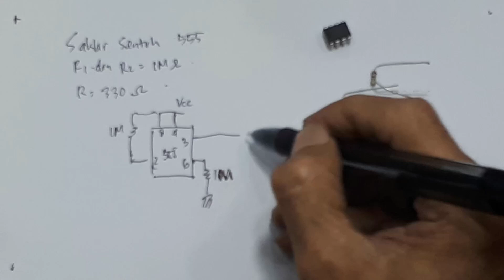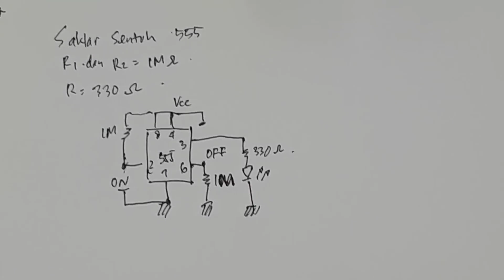Membuat Saklar sentuh ON OFF dengan 555┃Saklat sentuh IC 555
Saklar sentuh dengan IC 555

00:00 saklar sentuh ic 555
00:20 radal05
00:30 Komponen yang dibutuhkan
02:00 Assembly

Video ini menunjukan cara membuat saklar sentuh dengan menggunakan IC555. Rangkaian ini sangat stabil, dan bisa digunakan pada tegangan 5 sampai 15Volt.